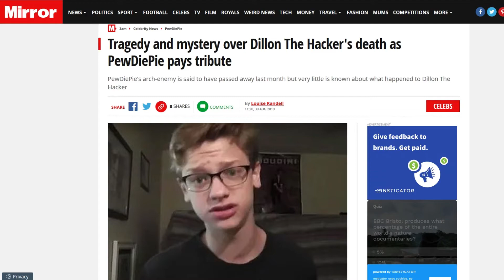Reaction to PewDiePie Youtube Rewind 2019, It Is Really Good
I checked out PewDiePie’s 2019 Youtube Rewind. It’s apparantly really good. Let’s review it and decide if that is true.